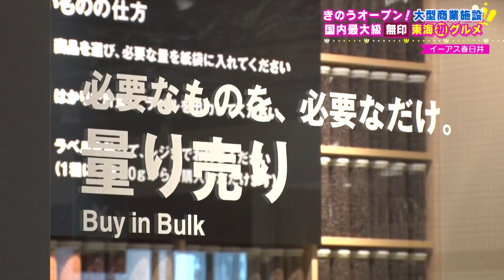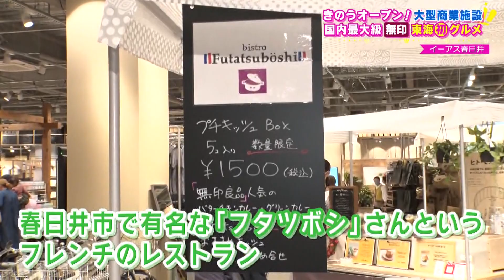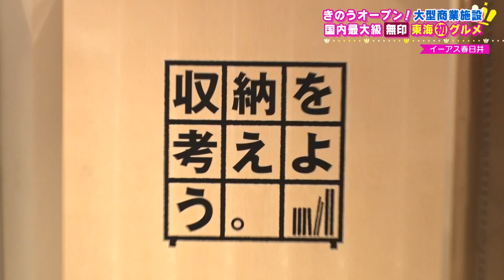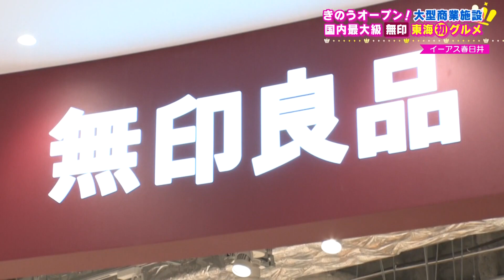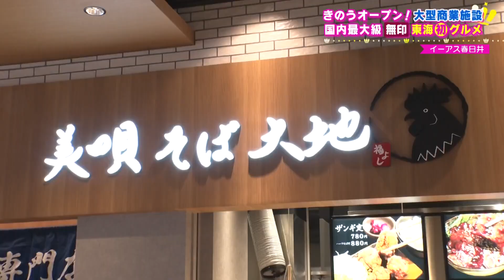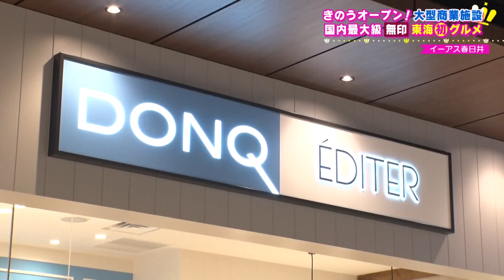【１０月２２日オープン！イーアス春日井】日本最大の無印良品＆東海地方初上陸グルメが続々！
オープン当日は開店待ちになんと５００人を超える大行列！
ファストファッションに家電など、おなじみのお店や東海地方初登場など全６１店
中でも注目は売り場面積日本最大の「無印良品」
アパレルやインテリアから食料品に収納用品など、約１万種、２０万点もの品揃え！

※2021年10月23日（土）CBCテレビ情報番組「花咲かタイムズ」で放送した当時の情報です